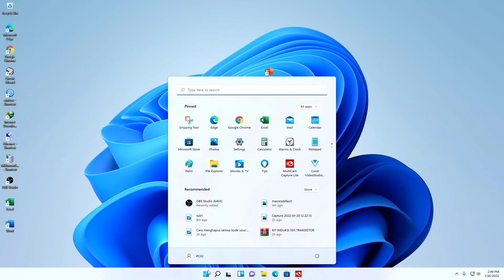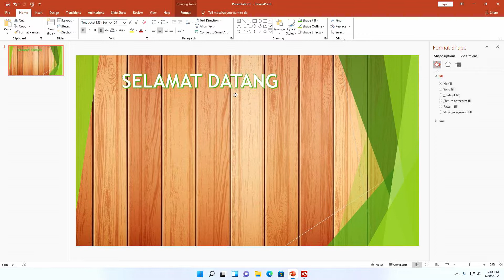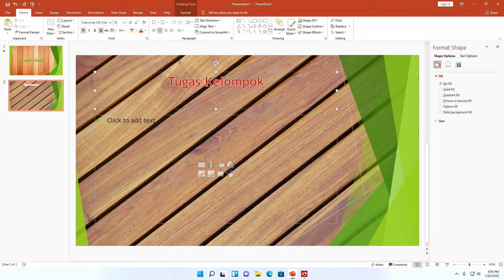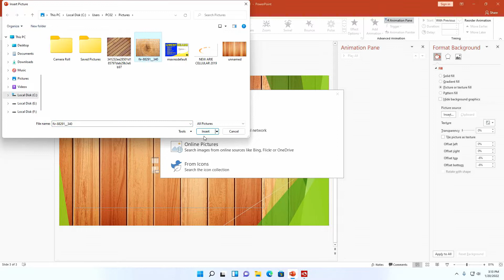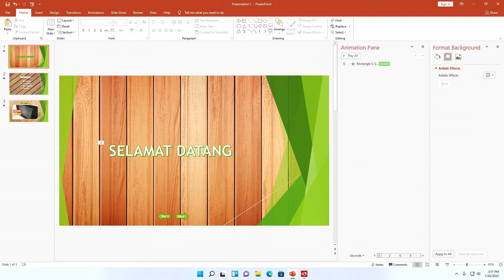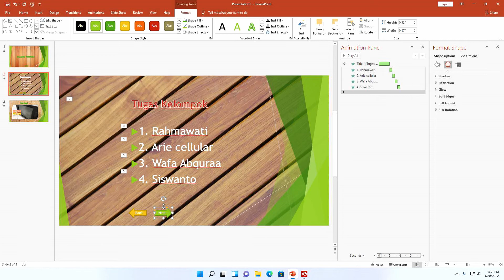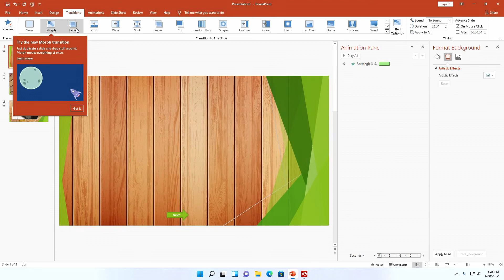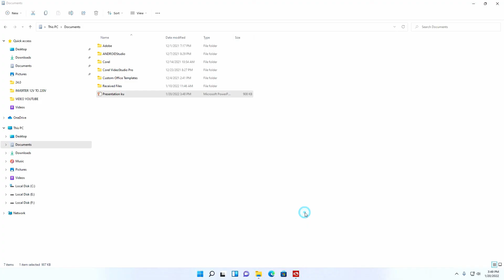Panduan dasar belajar power point untuk pemula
Assalamualaikum warahmatullahi wabarakatuh Mari kita belajar lagi Pada kesempatan kali ini saya akan memberi panduan itu tentang cara menggunakan PowerPoint atau bisa dibilang yaitu panduan dasar cara menggunakan PowerPoint untuk pemula jadi buat Anda yang ingin belajar Powerpoint tepat sekali video ini akan membimbing anda untuk mempelajari cara menggunakan PowerPoint untuk panduan lainnya Anda bisa cek hanya di channel kami sudah banyak kami membahas tentang PowerPoint, Ada pelajari di channel semoga bermanfaat wabillahi Taufiq wal hidayah wassalamualaikum warahmatullahi wabarakatuh :